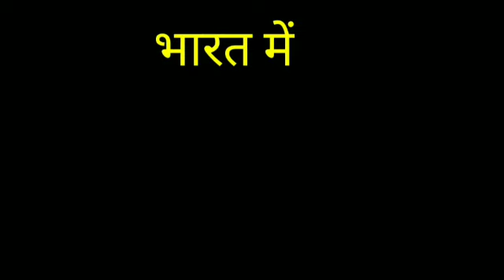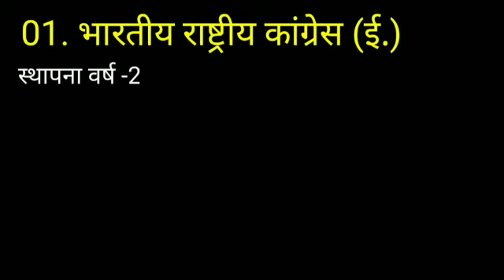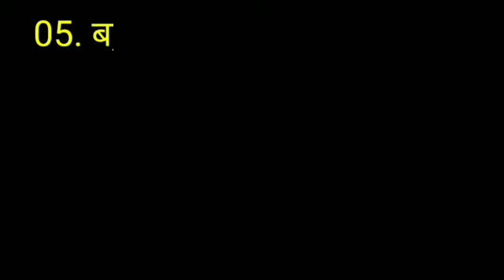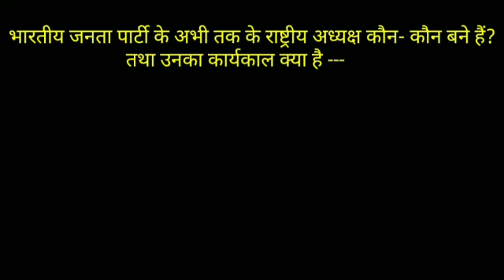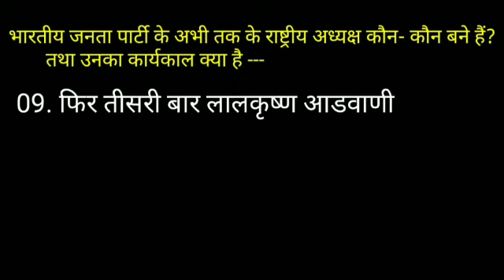भारत के राष्ट्रीय दल || national party of India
भारत राष्ट्रीय दल || national party of India

भारत में कितने राष्ट्रीय दल हैं?
क्षेत्रीय दल राष्ट्रीय दल कब बन जाते हैं?
राष्ट्रीय दल बनने के लिए क्या क्या शर्ते हैं?
राष्ट्रीय दलों की स्थापना कब और कहां हुई और उनके संस्थापक कौन थे?
राष्ट्रीय दलों के चुनाव जिन्ह क्या क्या है एवं उनके वर्तमान अध्यक्ष  कौन हैं?
भारतीय जनता पार्टी के अभी तक कौन-कौन अध्यक्ष बने उनका समय अवधि कब से कब तक था?

Thank u

National party of India
भारत के राष्ट्रीय दल
राष्ट्रीय दलों की स्थापना कब और कहां हुई उनके संस्थापक कौन थे
Rashtriy dalon ke chunav chinh kya kya hai
राष्ट्रीय दलों के चुनाव चीन्ह क्या क्या है एवं उनके वर्तमान अध्यक्ष कौन हैं
Political party of india
इलेक्शन कमीशन ऑफ इंडिया
Election Commission of India
Bharat ke rashtriya dal
anupam gyan
Election duty